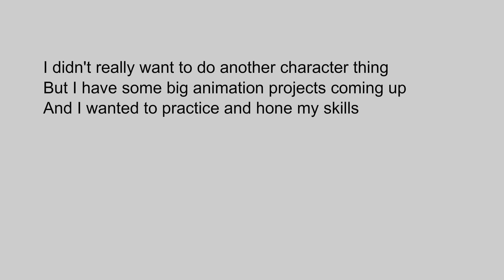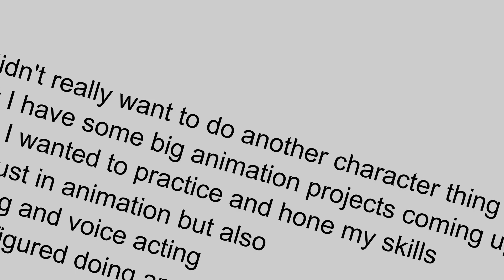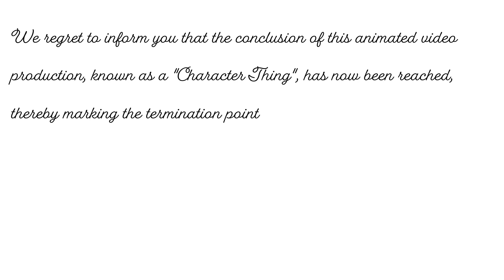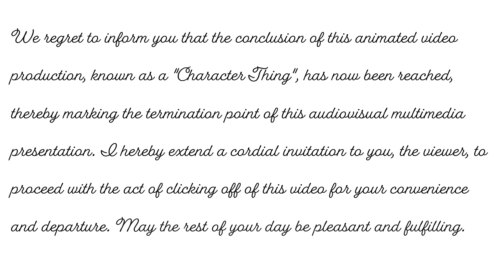Character Thing 18 (19? I'm not really sure)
Hi, I made a new Character Thing to practice making videos and stuff. This is just a one-off thing, I'm not bringing it back as a series. Let me know what you think. Or don't. I can't tell you what to do.

The Dorito and Batman scene is a reference to Character Thing 10, which is not a very good video.